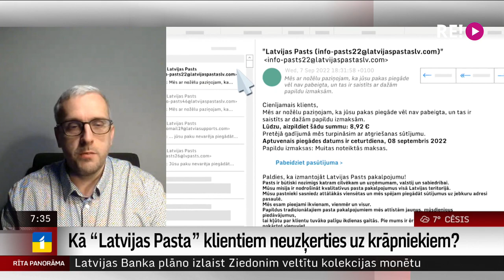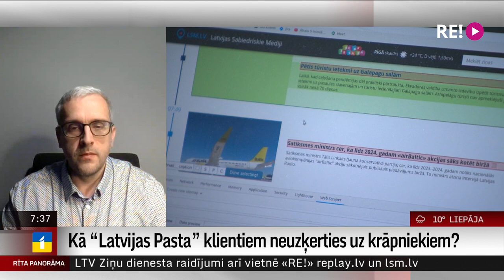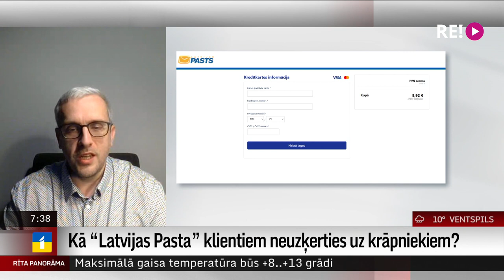Kā “Latvijas Pasta” klientiem neuzķerties uz krāpniekiem?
“Latvijas pasta” pārstāvji informē, ka uzņēmuma vārdā turpina aktīvi uzdarboties krāpnieki. Kā neiekrist krāpnieku lamatās un ko darīt, ja krāpnieki sasnieguši arī Jūs?
      Par to šorīt vairāk jautāsim uzņēmuma “Latvijas Pasts” valdes loceklim Kristapam Krūmiņam.